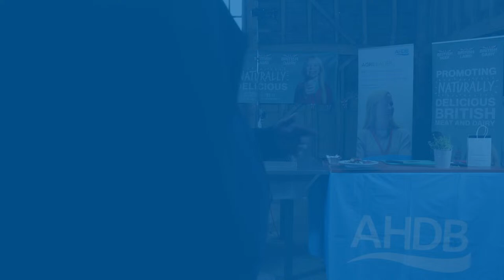Championing Great British Beef | AHDB AgriLeader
Great British Beef Week (GBBW) is back for it’s 14th year and we’ve teamed up with farmers and chefs to celebrate the versatility and exceptional taste of naturally delicious British beef with our very own version of Ready, Steady, Cook! Watch this livestream to hear from farmers themselves on what it takes to produce good quality beef and a live cook-a-long with a couple of the country’s best chefs. Great chat and tasty looking food guaranteed!